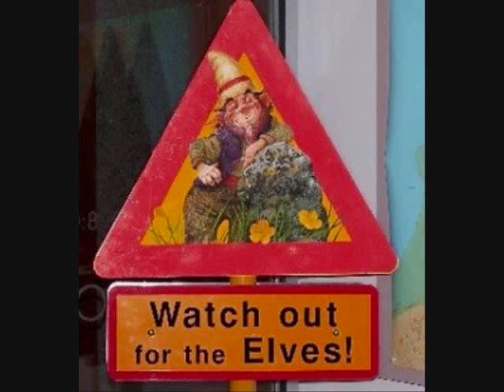Cryptids and Monsters: The Huldufolk, hidden people living in parallel universe and boulders